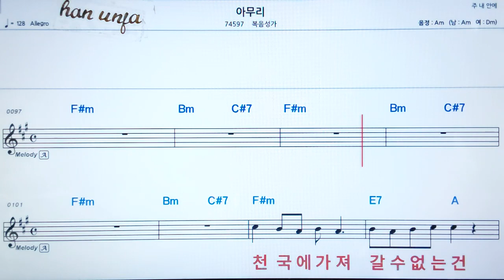💖아무리/복음성가 👍가라오케 악보 코드 가사 ,Karaoke반주